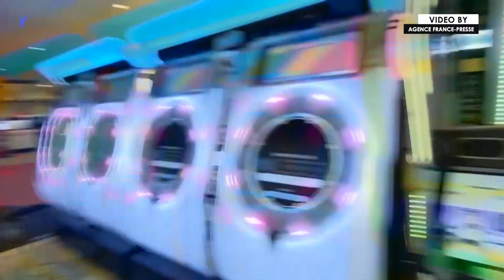Powerful quake rattles Japan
Images show gaming machines shaking and a train swaying in Japan as a powerful 7.4-magnitude quake jolts the east of the country, prompting a tsunami warning for parts of the northeast coast.